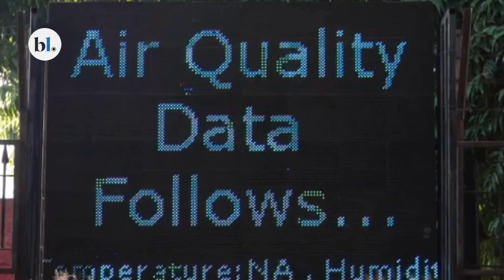Delhi’s air quality deteriorates to ‘very poor’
Delhi’s air quality plunged to the ‘very poor’ category on Sunday, with a thick layer of smog enveloping the city from early morning.

Experts attribute the deteriorating pollution levels to low wind speeds in the region. According to the India Meteorological Department, the wind speed in the city was at 0 kilometer per hour.

Delhi’s air quality had improved in the last two days due to favorable winds.

Meanwhile, the Delhi Environment Minister, Gopal Rai has urged central and state authorities to maximize efforts in the coming days to curb pollution levels before the onset of winter, when air quality typically worsens due to stagnant air and cooler temperatures.